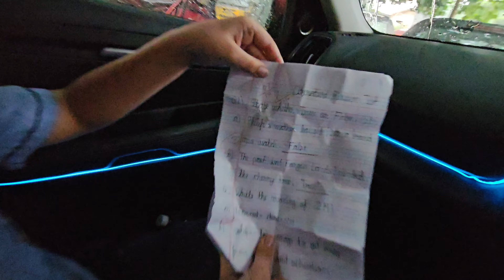MONSOON 2024 | RECOMMENDED CHOLE BHATURE | HAR HAR MAHADEV | सावन का महीना | छोले भटूरे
so finally today was a very good rainy day in New Delhi we all daily rights was waiting for the rain but finally Aaj barish aa gayi kyunki Aaj Mahadev ki kripa Hui lord Shiva bless just with the rain on the first Monday of Saavn thank you God Shiva everybody please comment har har Mahadev and today we enjoyed a best and our favourite chole bhature in monsoon we always order from Vikaspuri Chander Di hatti it's the best place to have chole bhature other places are also popular Monica cafe and yours but I generally prefer and I recommended chole bhature Aaj bacche Bach Gaye agar main nahi jata please like comment and subscribe.